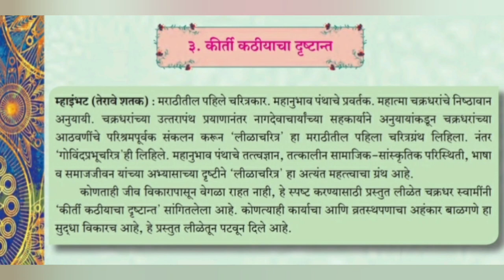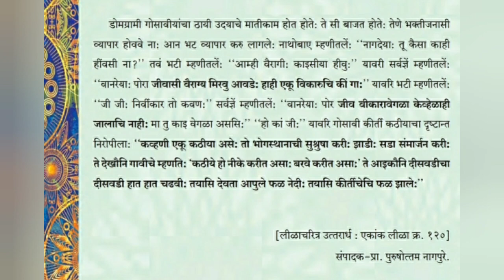इ.9 वी | 3. कीर्ती कठीयाचा दुष्टान्त | मराठी कुमारभारती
In this video, topic no. 3. 'Kirti Kathiyacha Drushtant' from the Marathi textbook Kumar Bharti of standard 9th (State Board) is discussed.
Topic - Kirti Kathiyacha Drushtant
Writer - Mhaimbhat
Book - Marathi Kumar Bharti (Standard 9th)